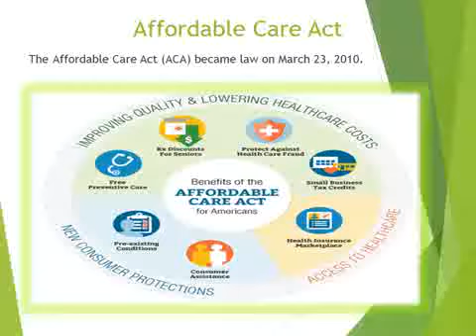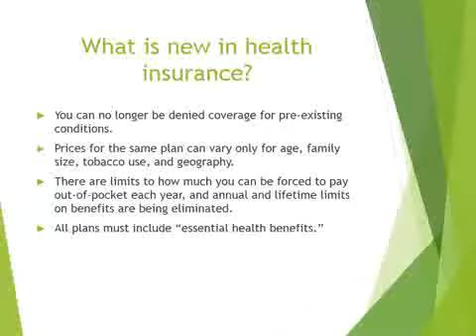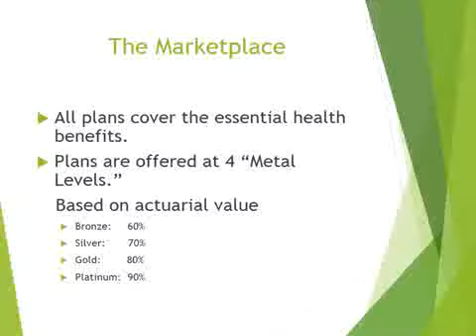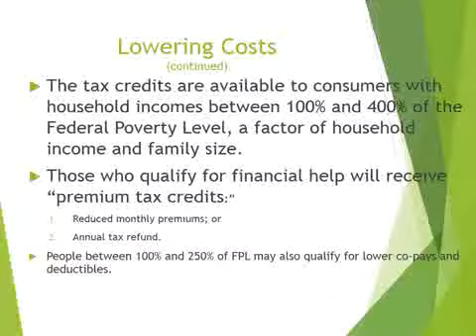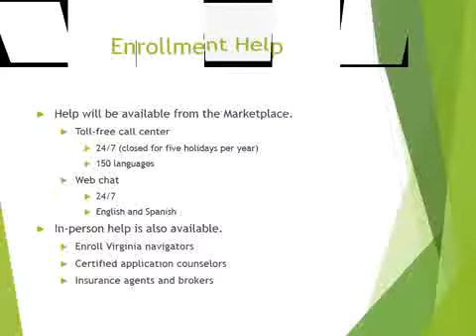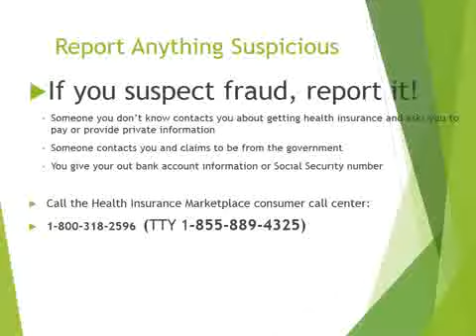Learn all about health insurance marketplace and compare plans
Learn all about health insurance marketplace and compare plans.Complete information about health insurance market place.